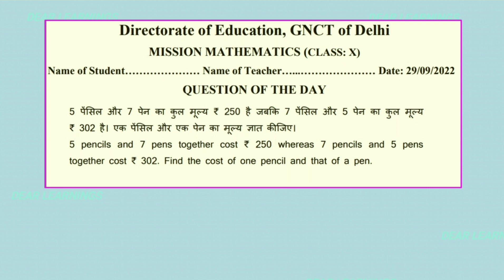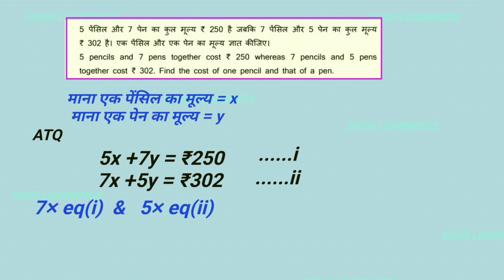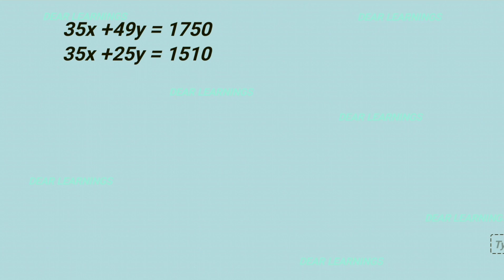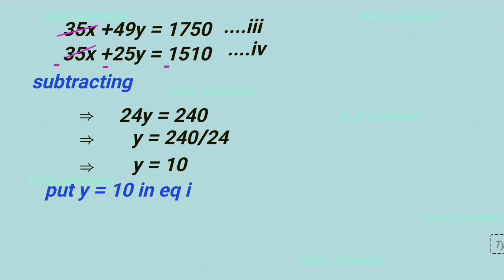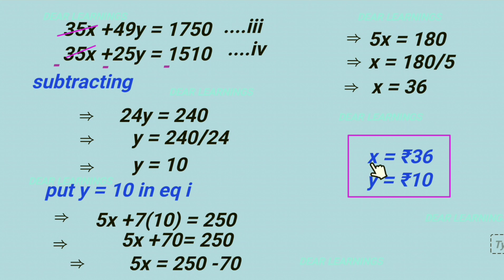DOE Mission Mathematics - 29 SEP 2022 Thursday | Mission mathematics class 10 | Maths worksheet